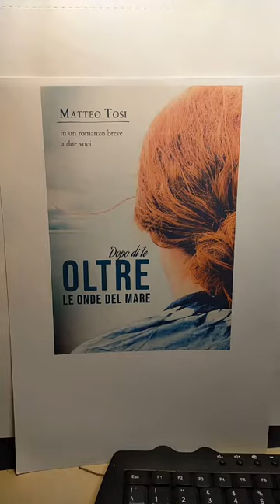Dopo di te oltre le onde del mare - Matteo Tosi -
DOPO DI TE - OLTRE LE ONDE DEL MARE Luca sta dormendo nel suo letto. Un incubo lo sveglia di colpo, sente il rumore di passi, la porta si apre. È Hélène: "Ti va di venire al mare?" Luca non risponde. L'orologio segna le ore 15.43. Luca è seduto in macchina, una Chevrolet d'epoca, al suo fianco la mamma Hélène. È una donna bella, elegante, che ha vissuto una vita nel jet set internazionale. Stanno percorrendo una strada sull'argine del Po, verso il mare. Luca ha tanta rabbia dentro ed è bloccato, Hélène vorrebbe che uscisse dal mondo nel quale si è rinchiuso e che ricominciasse a vivere, ma Luca non accetta che lei interferisca nella sua vita. La discussione si fa animata, una distrazione, un camion pesante attraversa la strada, l'impatto sembra inevitabile. Miracolosamente, non è successo nulla. L'orologio del cruscotto segna 16:43.

Dopo di te - Oltre le onde del mare è un romanzo breve a due voci, un dramma che racconta il conflitto tra una madre e un figlio. Un tragitto verso il mare che si rivela una catarsi dentro le loro vite. Un racconto di esigenza, di parole taciute e di riconciliazione, una via di mezzo tra un diario e un monologo teatrale. Un viaggio... oltre le onde del mare.